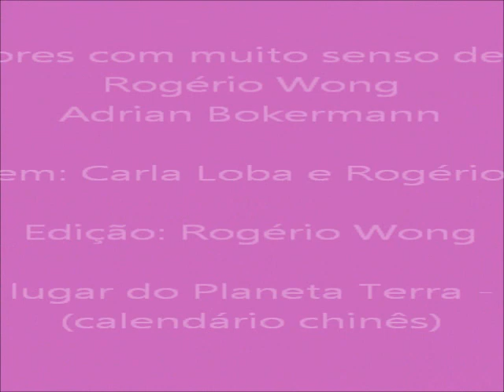Rogério Wong abre coco com balas 7Belo acompanhado de Adrian Bokermann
Uma experiência divertida (pelo menos para mim rsrsrsrs)